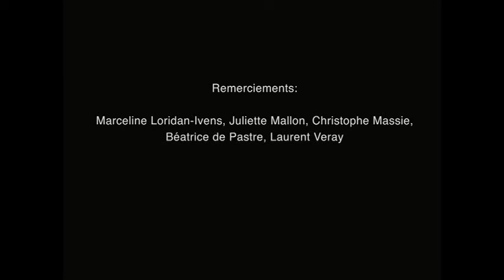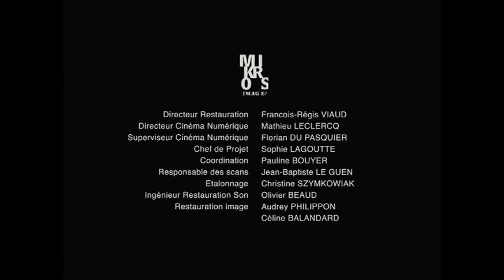Loin du Vietnam - FIN du film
de Marker, Resnais, Godard, Varda, Klein, Lelouch, Ivens